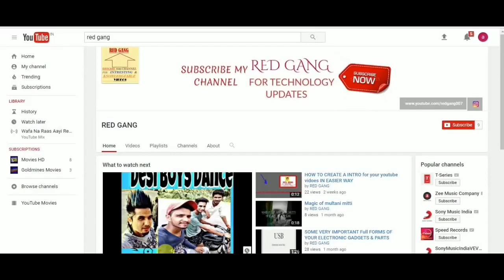12 May 2018(2)